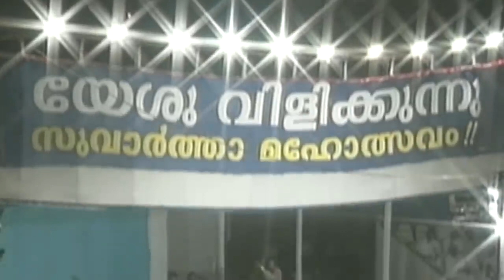Jesus call for india